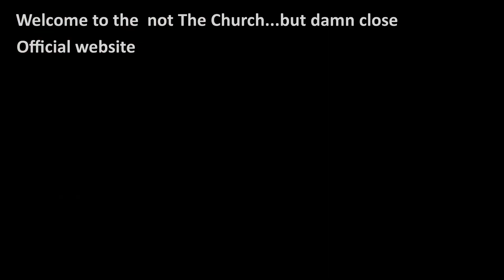not The Church...but damn close promo video